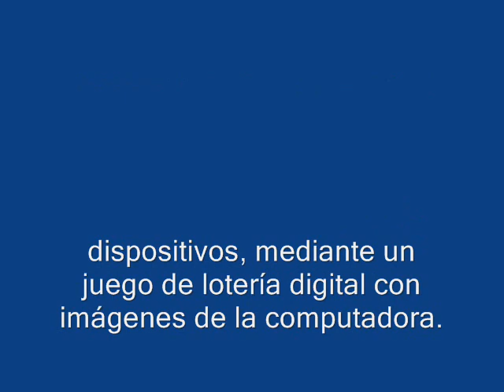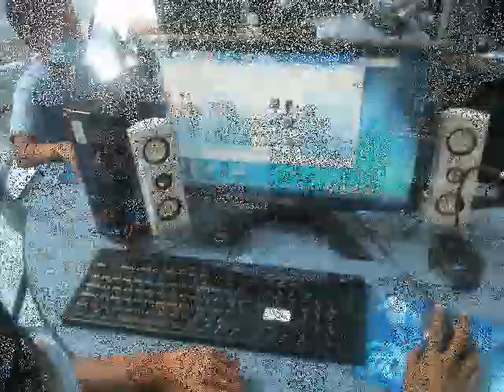LOTERIA TECNOLOGICA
ACTIVIDAD DE LA FERIA TECNOLOGICA CON MOTIVO DEL DIA DEL NIÑO